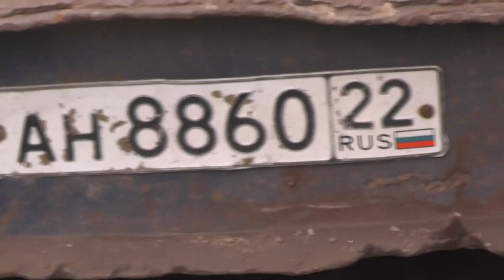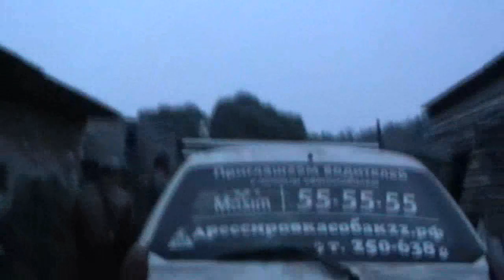№2. Привезли бульдозер, а снять не могут с платформы. 25.000 руб стоит привоз.